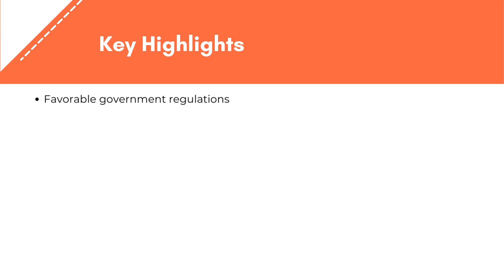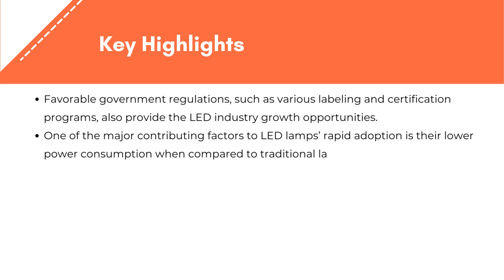LED Materials Market | Exactitude Consultancy Reports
LED Materials Market by Type (Wafer, Substrate, Epitaxy, Others), Application (General Lighting, Automotive Lighting, Consumer Electronics, Backlighting, Others), and Region, Global trends and forecast from 2022 to 2029

The LED Materials Market is expected to grow at 10.75% CAGR from 2022 to 2029. It is expected to reach above USD 35.18 billion by 2029 from USD 11.25 billion in 2020.

A light-emitting diode, sometimes known as an LED, is a semiconductor device that emits light when an electric current passes through it. As the current-carrying electrons and holes collide within the semiconductor material, light is emitted. LEDs are solid-state devices since the light is generated inside the solid semiconductor material.

Segment Analysis
The market is divided into substrate, wafer, epitaxy, and others segments based on type. By 2029, the wafer LED materials segment is anticipated to command the most market share. This is because more people are using wafers that are six and eight inches in size and are more cost-effective. Many LED manufacturing businesses favor large-diameter wafers. This is due to the large yield of materials used in big-diameter wafers compared to other types of materials. These are the main forces behind wafer LEDs that are anticipated to propel this market segment’s expansion during the course of the forecast.